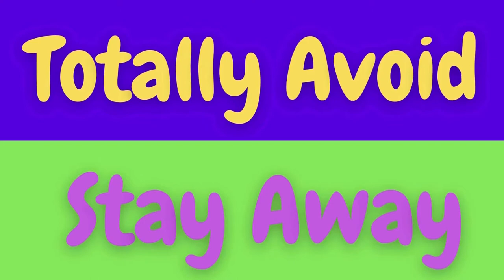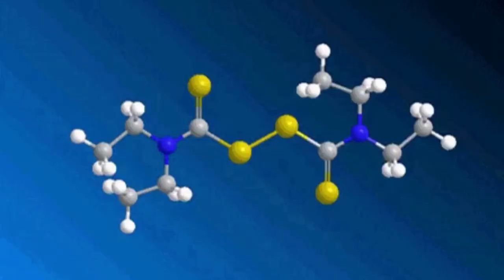Top natural sweeteners to replace white sugar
Do you have a sweeth tooth but are afraid of calories and cavities?
Here are a few natural sweeteners that can not only add taste to your dishes but also provide health benefits.
So let's share this informative video with as many people as possible
to help them understand the best natural sweeteners and how to eat them correctly.